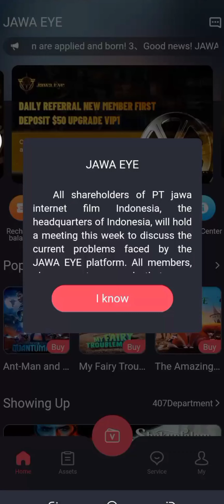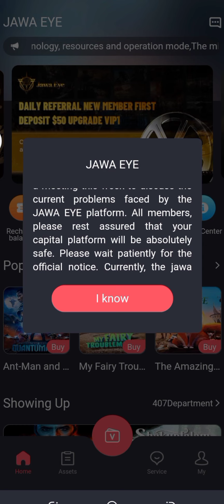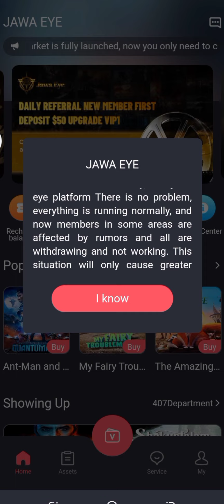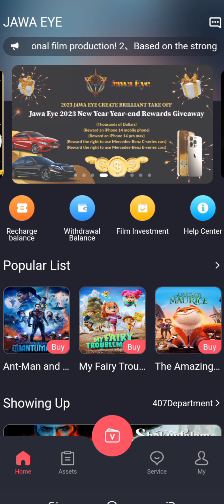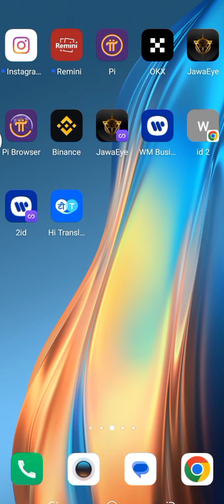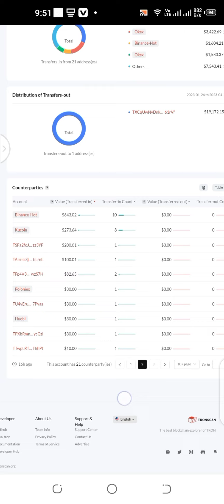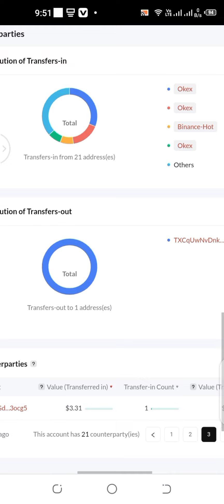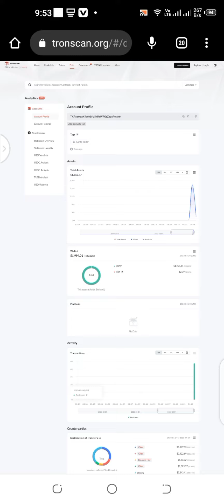Jawa Eye | Jawa eye withdraw New Update | Jawa eye new update Bhag Gai 3 My Ka jhansa de kr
۵--اس میں آپ صرف اور صرف 30 ڈالر سے شروع کرتے ہیں جس پر آپکو 30 ویچر بونس دیا جاتا ہے جس سے آپ 30 ٹکٹ دس ڈالر والے خرید سکتے ہیں. aj he join kry.

100$ /Day
jawa eye withdrawal in
pakistan
Js Ey
jawa eye will block your account. in this video, i tell you about jawa eye new update.

jawa eye
new update jawa eye
Jawa eye real or fake, jawa eye, jawa eye earning app, jawa eye new update

music industry scams,
music scams,
music business,
warner music app,
warner music,
warner music app review,
warner music app withdraw,
warner music app recharge,
warner music app full review,
warner music app real or fake,
music marketing,
warner music earning app,
warner music app review warner music recharge, music,
music business 101,
music scam artists,
music biz,
music business 2022,
music scammers,
music attorney,
top music attorney,

music industry
jawa eye scam
jawa eye scam alert
jawa eye latest update
jawa eye withdrawal
jawa eye withdraw
jawa eye update
warner music
jawa eye withdrawal issue
make money with jawa eye
jawa eye online earning app
warner music app
warner music recharge
jawa eye app latest update
make money online
warner musicc
jawa app scam alert
jawa eye india
jawa eye bhag gai
trading
new earning app
warner music withdraw
warner music withdraw proof
wm business review
music
jawa eye 30$
jawa eye withdrawal okx
jawa eye closed | jawa eye scam alert
jawa eye earning app scam alert
jawa eye earning app scam alert! jawa eye app latest update
warner music scam
jawa eye scam news